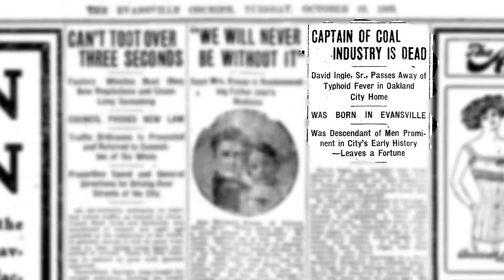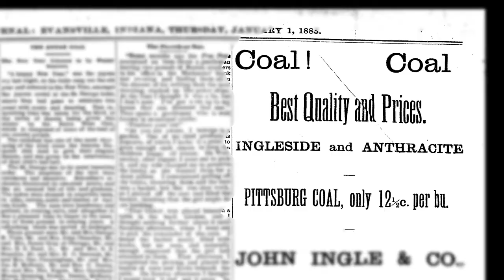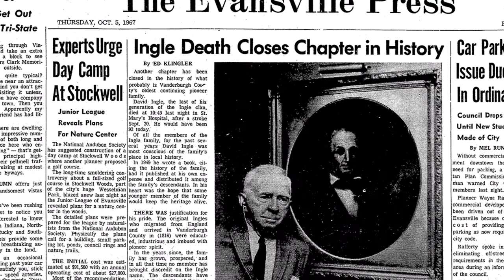David Ingle Jr. House 510 SE First St.